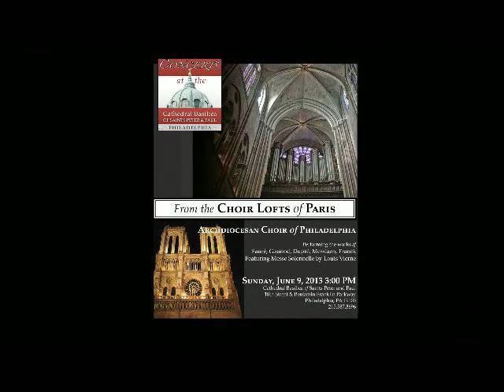From the Choir Lofts of Paris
Join the Archdiocesan Choirs of Philadelphia as we tour the wonderful Choir Lofts of Paris.  We will be performing the works of Fauré, Gounod, Dupré, Messiaen, Franck and the Double-Organ Messe Solenelle by Louis Vierne.